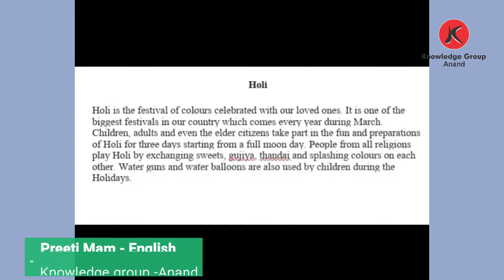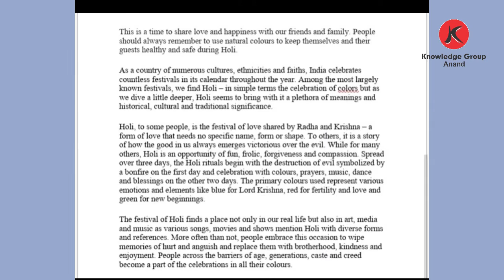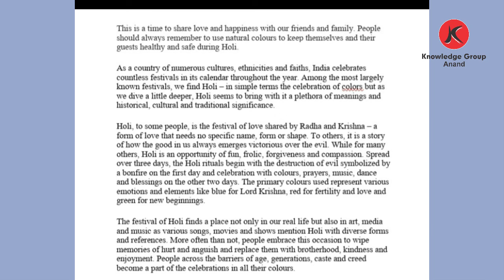Class 7 Eng Med English Essay - Holi